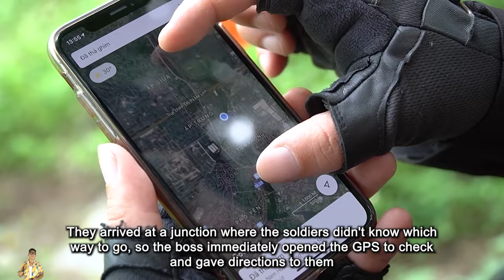3T Nerf War : Police SWAT Used Nerf Guns Fight Dr Lee Crazy Gang The Base In The Abandoned House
3T Nerf War : Police SWAT Used Nerf Guns Fight Dr Lee Crazy Gang The Base In The Abandoned House

Welcome to LTT Nerf War! This time our SWAT warriors, face off against the notorious Dr. Crazy Lee and his gang in an epic Nerf battle at the abandoned house base! 🔥💥

Dr. Lee's gang thinks they can outsmart the SWAT warriors, but they don't know that SEAL X has set a trap and is ready to defend their base with new skills in the Nerf battle! As tensions rise, the SWAT team defeats and takes down each enemy, causing Dr. Lee to panic and run away! But the chase continues to the container area, where SEAL X shows off his amazing fighting skills and turns the tide!

Will SEAL X win the final 1v1 battle with Dr. Lee? This thrilling Nerf battle is not just a battle but also a display of courage, strategy and epic skills!

00:00 - Introduction
00:21 - Dr. Lee's Base
01:48 - Soldiers Leaving the Base
03:00 - Soldiers Arriving at the SWAT Base
04:04 - Soldiers Entering the Base
08:00 - The Final Battle